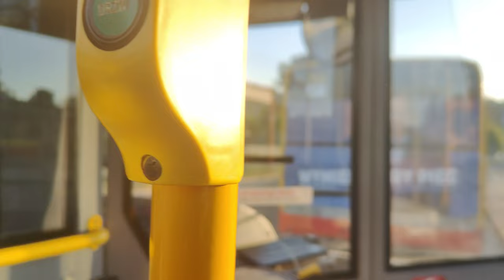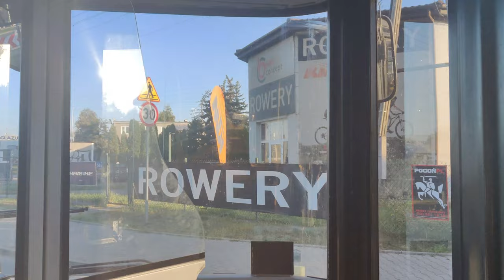Linia 150 ( Kurs Skrócony ) - Jelcz M121I4 #734 ( Komunikacja Miejska Łomianki )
Gość: @maciejwietrzycki123 Jelcza można znaleźć TYLKO na linii 150 na brygadzie 011 ( Rano ):
Godziny odjazdów tylko w dni nauki szkolnej:
6:45 Dziekanów Leśny
7:35 Metro Marymont
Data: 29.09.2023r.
0:00 Jelcz z zewnątrz i wewnątrz
0:43 Przejazd na trasie Metro Marymont ( Warszawa ) - Pilcha ( Łomianki )
Kierunek: Pilcha ( Łomianki )
Przystanki:
===STREFA 1===
WARSZAWA
 Metro Marymont 12
 Park Kaskada 02 N/Ż
 Metro Słodowiec 02
 Podleśna - IMGW 02
 AWF 02
 Twardowska 02 N/Ż
 Szpital Bielański 02
 UKSW 02 N/Ż
 Las Bielański 02 N/Ż
 Przy Agorze 02
 Cmentarz Włoski 02
 Prozy 02 N/Ż
 Muzealna 02
 Dzierżoniowska 02 N/Ż
 Park Młociński 02 N/Ż
ŁOMIANKI
 Buraków 04
 11 Listopada 02 N/Ż
 POLMO 02
 Lwowska 02
 Łomianki - Szkoła 02
 Łomianki - Centrum 02
 Kościół 02
 ICDS 02
 Pilcha 02
I dalej do zajezdni bez pasażerów